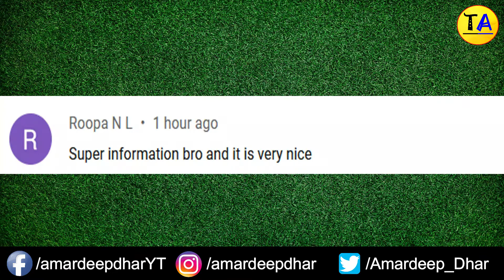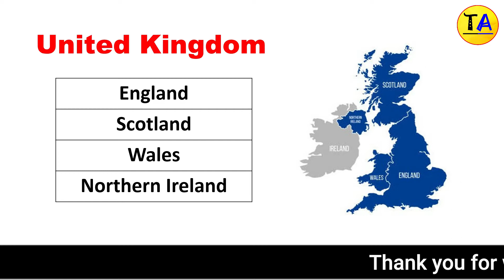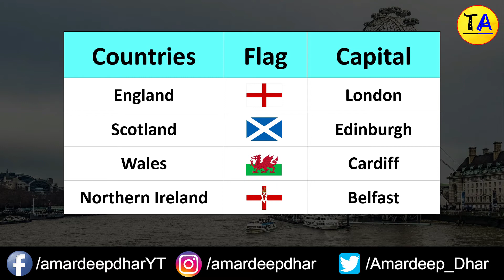Difference Between England, Great Britain and United Kingdom | England, UK and Great Britain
In this video, I have shared the difference between England, Great Britain and the United Kingdom

I hope it will be informative for all the viewers